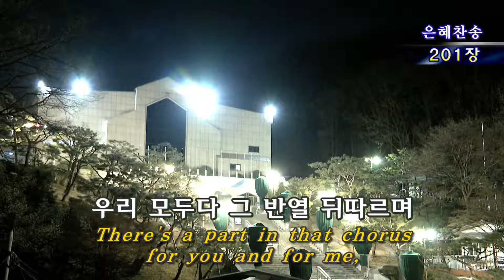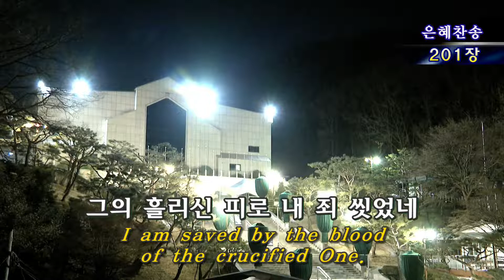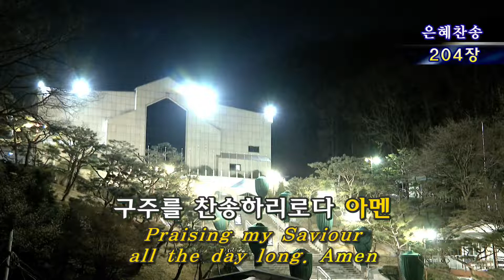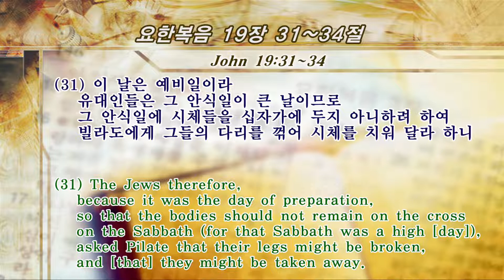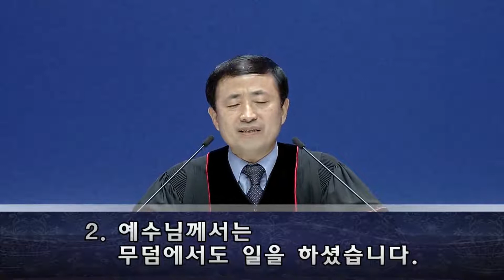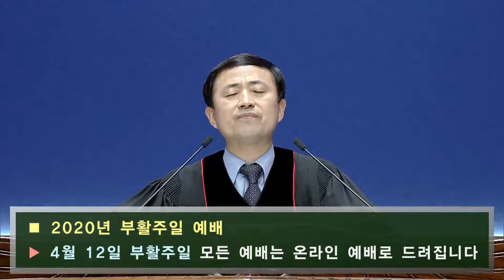Zion Church 苦难周特别清晨礼拜 (2020.04.11)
Zion Church Special Dawn Service for Passion Week (华文) (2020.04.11)

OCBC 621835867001